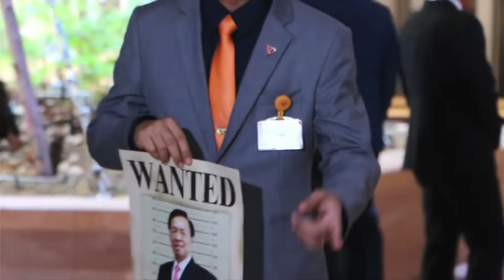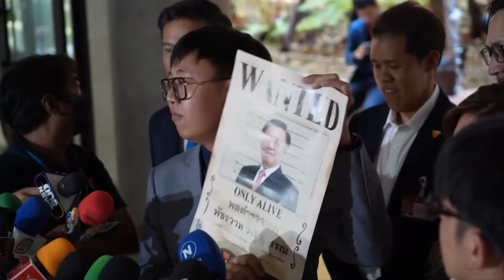“ก้าวไกล-เป็นธรรม” ซัดรัฐมนตรีไม่มาตอบกระทู้ วอนทำงานให้เกียรติฝ่ายนิติบัญญัติบ้าง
“ก้าวไกล-เป็นธรรม” ซัดรัฐมนตรีโดดสภา-หนีกระทู้ ถามไป 7 มาตอบกระทู้เดียวชงเองโดย สส.รัฐบาล วอนทำงานให้เกียรติฝ่ายนิติบัญญัติบ้าง
วันที่ 29 กุมภาพันธ์ 2567 ที่รัฐสภา สส.พรรคก้าวไกล นำโดย ปกรณ์วุฒิ อุดมพิพัฒน์สกุล สส.บัญชีรายชื่อ พรรคก้าวไกล ในฐานะประธานวิปฝ่ายค้าน แถลงข่าวกรณีรัฐมนตรีเลื่อนการตอบกระทู้ว่า วันนี้มีปัญหาในสภาฯ พอสมควร กระทู้สด 3 กระทู้ทั่วไปอีก 4 รวมเป็น 7 กระทู้ รัฐมนตรีมาตอบเพียงกระทู้เดียว ซึ่งเป็นการมาตอบกระทู้ สส. ฟากฝั่งรัฐบาล
โดยเจตนารมย์นั้น กระทู้สดจะมีการแจ้งผู้ถามและแจ้งผู้ตอบในเช้าวันพฤหัสบดี นั่นแปลว่าต้องการให้รัฐมนตรีซึ่งหลายคนก็เป็น สส. อยู่แล้ว มีหน้าที่ต้องมาประชุมสภาฯ รับทราบในตอนเช้าว่าจะมีเพื่อนสมาชิกสอบถามหรือไม่ ท่านก็ขึ้นตอบเท่านั้น แต่ตนเข้าใจดีรัฐมนตรีหลายคนอาจติดภารกิจที่นัดหมายไว้นานแล้ว ทุกวันนี้กระทู้สดจึงแทบไม่ใช่กระทู้สด เพราะแจ้งไปตั้งแต่เย็นวันอังคารว่ารัฐมนตรีสะดวกมาตอบกระทู้หรือไม่ ในบางสัปดาห์ทางวิปรัฐบาลแจ้งกลับมาว่าติดภารกิจไปต่างประเทศ เราก็เปลี่ยนกระทู้ให้ เพื่อให้สภาฯ ไม่เสียโอกาส ไม่เสียโควตาฟรี แต่หลังๆ เช่น ปัญหาที่เกิดขึ้นคือเมื่อวานนี้ (28 ก.พ.) รัฐมนตรีก็ยังยืนยันว่าจะมาตอบ แต่ตอน 8.00 น. วันนี้ รัฐมนตรีแจ้งว่าไม่สามารถมาได้ คือกรณีกระทู้สดการกู้เรือหลวงสุโขทัยของจิรัฏฐ์ ทองสุวรรณ์ ถามสุทิน คลังแสง รมว.กลาโหม
“คิดเป็นอื่นไม่ได้นอกจากเห็นหัวข้อแล้วไม่อยากตอบ ไม่กล้าตอบ แต่หลายครั้งพอเป็นกระทู้ของฟากฝั่งรัฐบาลด้วยกันเอง ถามกันเอง ชงกันเอง ตบกันเอง กินกันเอง ก็มากันแทบทุกครั้ง” ปกรณ์วุฒิกล่าว
จึงขอเรียกร้องไปยังคณะรัฐมนตรี มาทำงานกันบ้าง ที่ไม่มาวันนี้ก็รู้เลยว่าโดดประชุมสภาฯ เพราะท่านเองก็เป็น สส. หลายคนโดนกระทู้เดิมๆ มาหลายรอบแล้ว ขณะเดียวกันต้องให้ความเป็นธรรม รัฐมนตรีบางคนก็มาทุกครั้ง บางครั้งหน่วยงานไม่เกี่ยวกับตัวเองด้วยซ้ำ ก็ยังอุตส่าห์มาตอบแทนรัฐมนตรีว่าการ เช่น คุณจุลพันธ์ อมรวิวัฒน์ รมช.คลัง คุณมนพร เจริญศรี รมช.คมนาคม เรื่องนี้สำคัญมากที่รัฐมนตรีในฐานะฝ่ายบริหาร ควรให้เกียรติสภาฯ ฝ่ายนิติบัญญัติด้วย